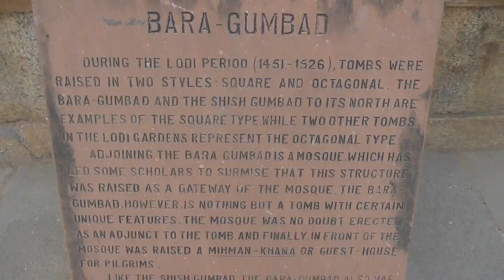Touring Lodi Gardens Part 3 New Delhi India Feb 2016